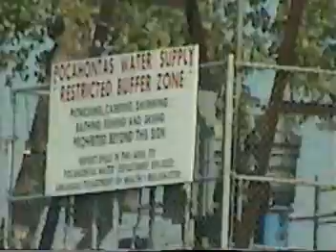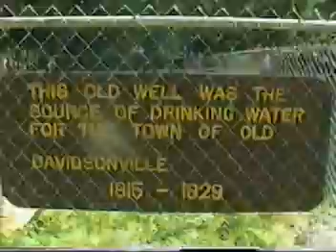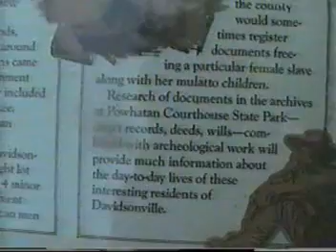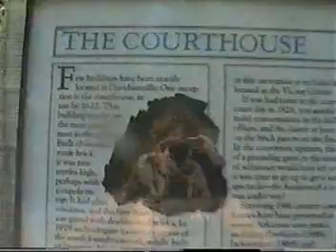Canoe Journey TV "Black River" 1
Black River, sand fleas, and more. RAW VIDEO.